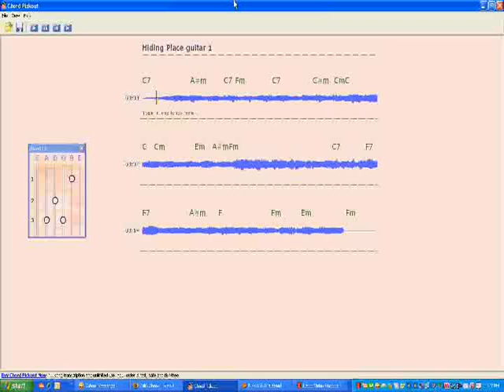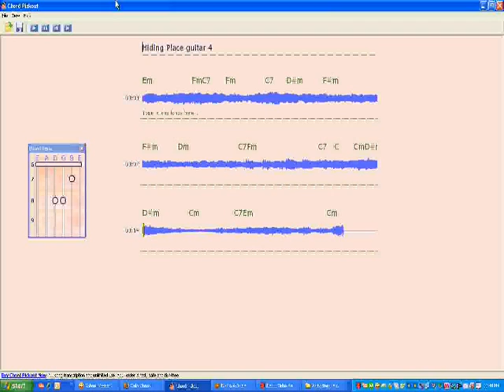Experiments in Midi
This is the first song I (Bill) ever wrote that I thought was worth keeping. It still needs a guitar part, after nearly 22 years! In the video response, you can hear an capella version that was recorded on March 14, 2006 at the end of an acoustic show Andy and I put on at The University Cup coffee shop in Mount Pleasant, Michigan.  In this version, I've added Midi guitar and effects.  HUMAN GUITAR PLAYERS!!!  Someone please help me put music to this!  Please!!!
(BTW, I am thinking of adding a verse of two.)
(Copyright: Sargeant, 2008.)

VanderKamp Recreation Center Cleveland New York